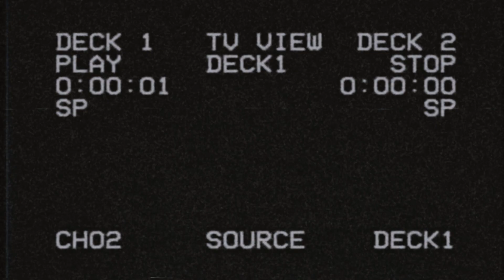Zumba - LUCHI (Video Oficial)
Prod by: Ruben Otra Clase & LMA
Composición: LMA
Melodia: LMA
Edición Audiovisual: SNK Pedro Futrille